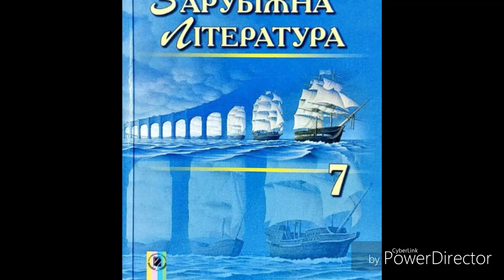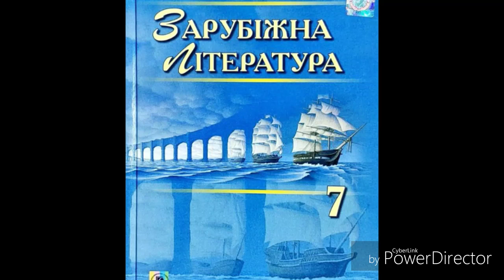Зарубіжна література//7 клас// Волощук//ст12-16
Світова література//7  клас// Волощук//ст12-16